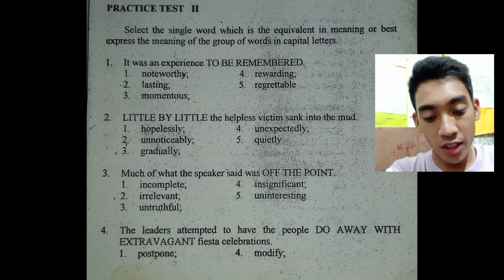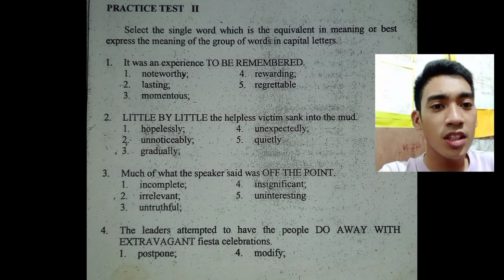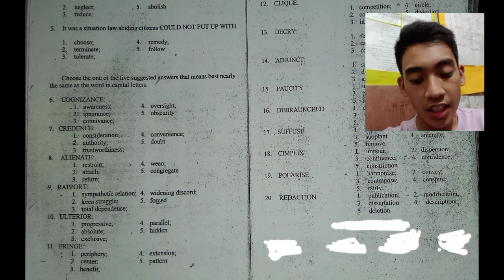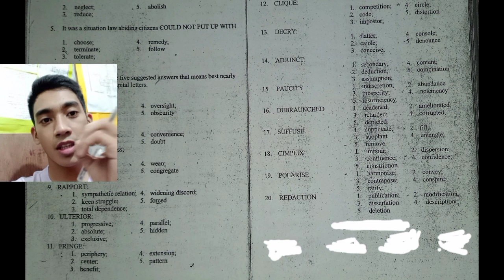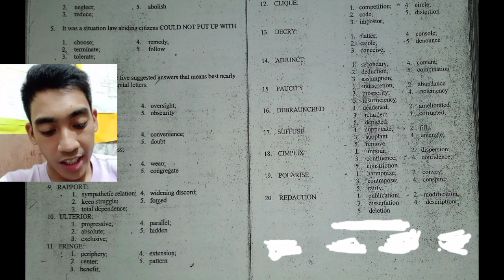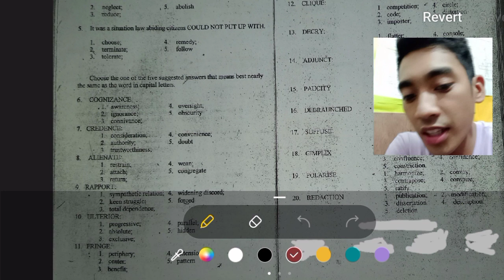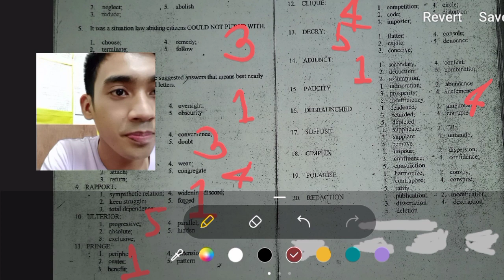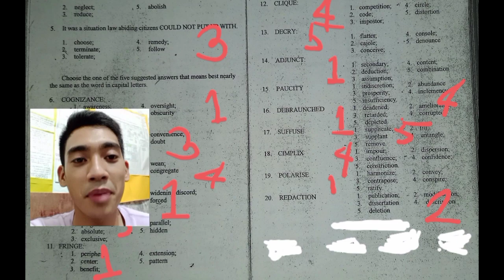English Vocabulary- Neuro, Civil Service, NAPOLCOM, AFPSAT, PNPA, PMA, PMMA Examination Preparation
This is a Practice Review for those aspiring to pass the following:
1. Civil Service Eligible Exam-Paper-Pen Test
2. NAPOLCOM Exam
3. Licensure Examination
4. AFPSAT
5. Entry-Level Exam for BJMP
6. BFP Qualifying Examination
7. PNP Qualifying Examination
8. Neuro- Psychiatric Written Examination
9. PNPA Written exam
10. PMA Written exam
11. PMMA Written exam